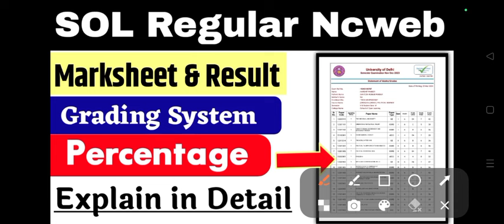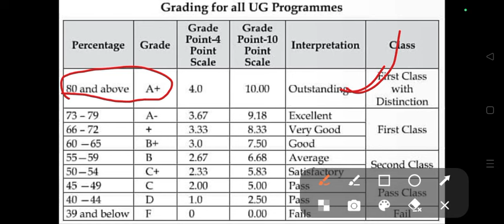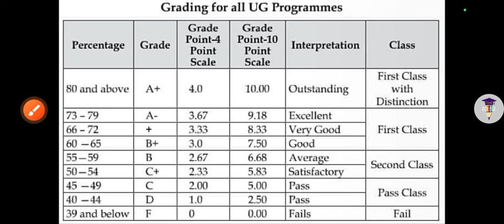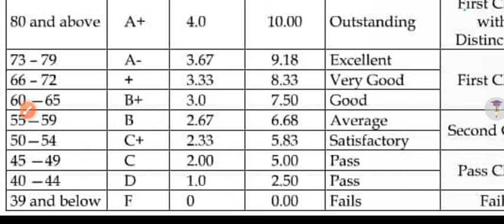DU SOL Marksheet Grading System Explain in Details | DU Result Percentage Explained| College Updates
Thanks For
Watching.